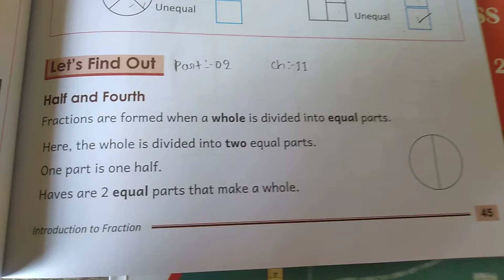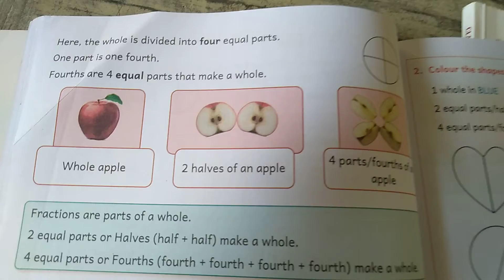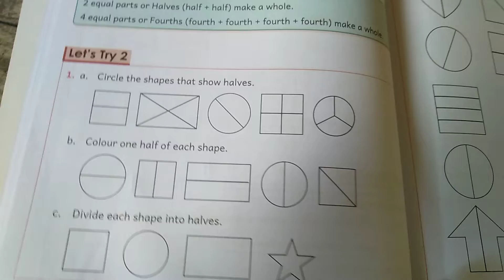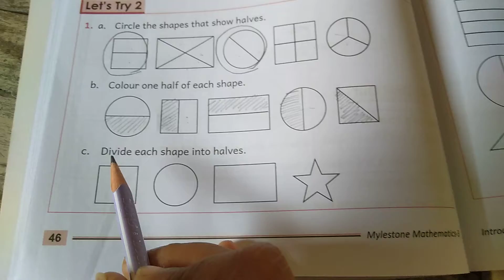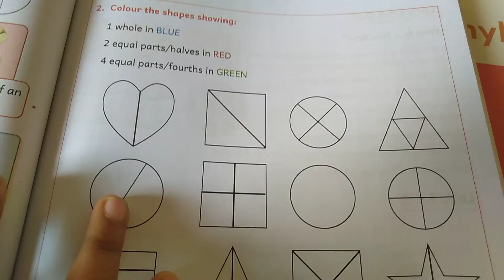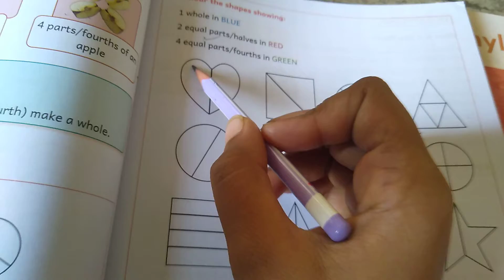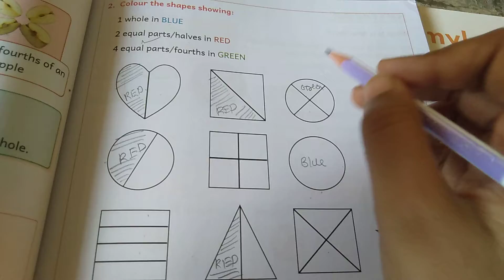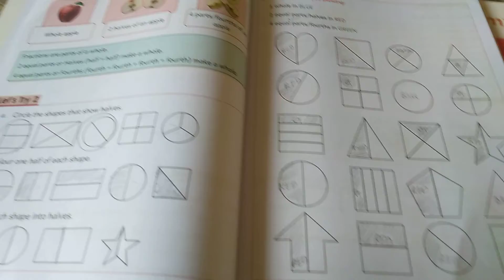Class:-3rd | Maths | ch:11 | part:-2